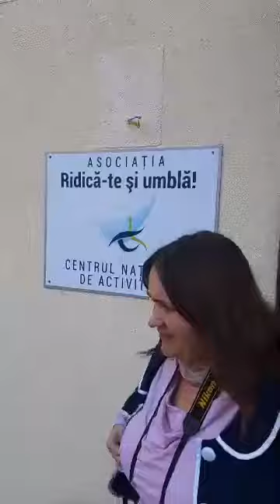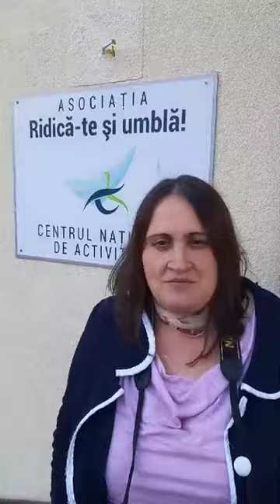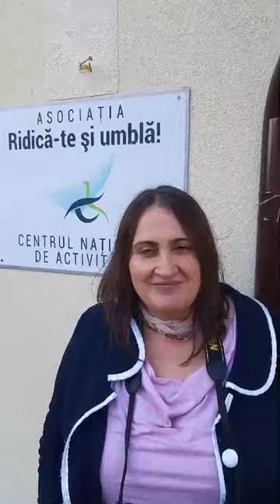Dana Bordeianu - Nu Ești Singur - Radio Vocea Speranței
Video realizat Florin Dobromir